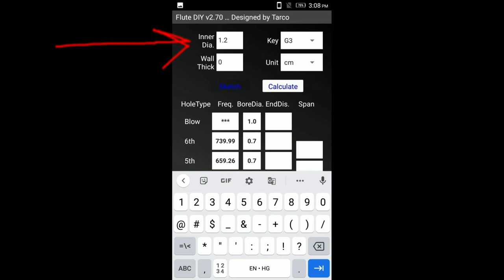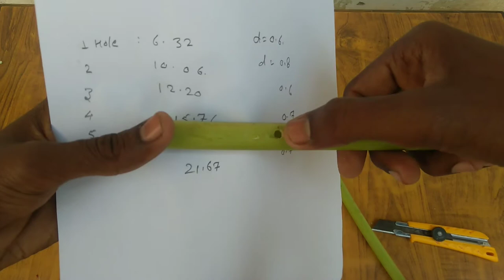How To Make Flute Out Of Papaya Leaves बांसुरी बनाने का आसान तरीका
Hello so guys kaise hain aap log
aaj aap log bansuri (Flute) banana sikhne wale ho to video ko puri dekhna and like kar k hi jana

Flute
how to make Flute
easy way to make Flute